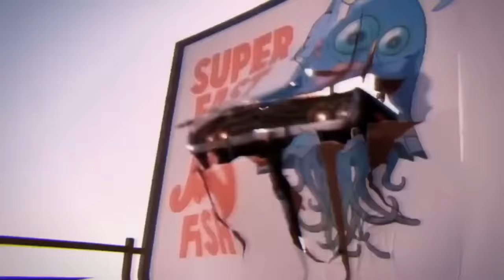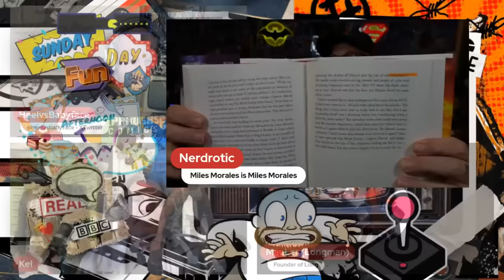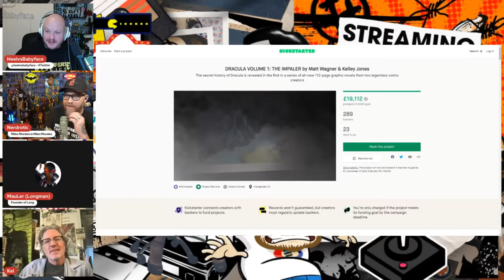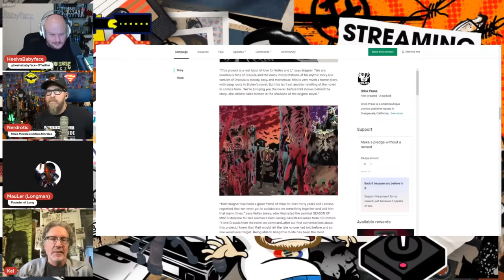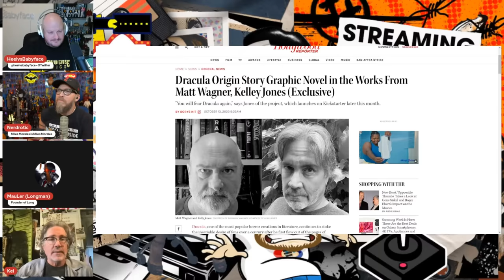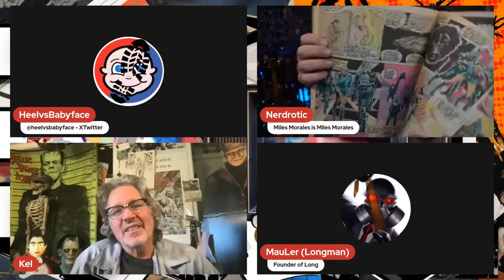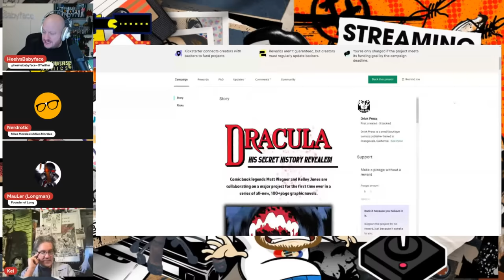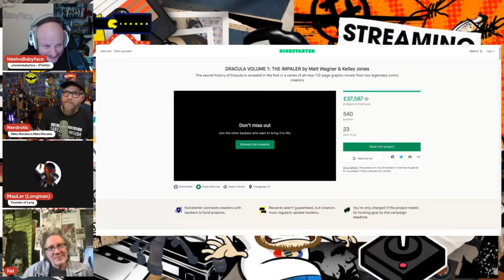The Real BBC w/ BATMAN Artist Kelley Jones!!!